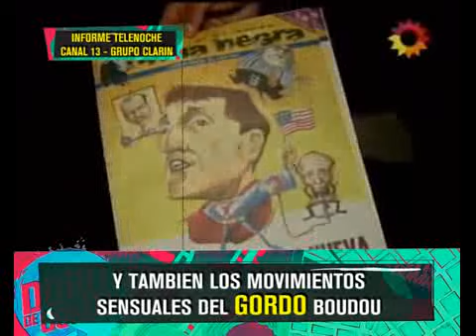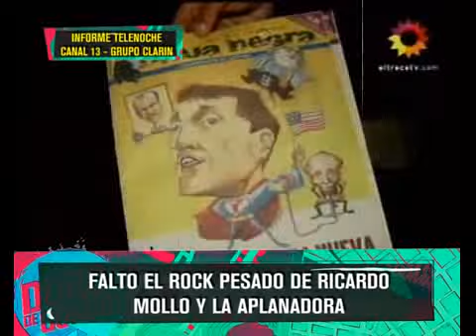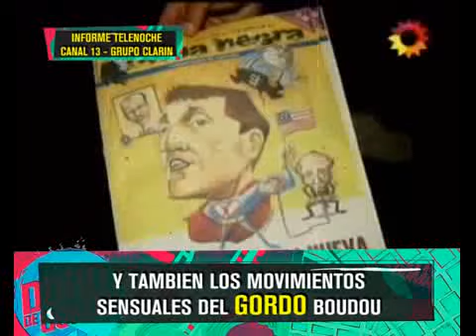CLARIN RECARGADISIMO LA NOCHE DE FURIA DEL GRUPO